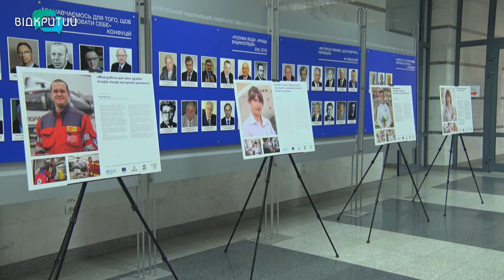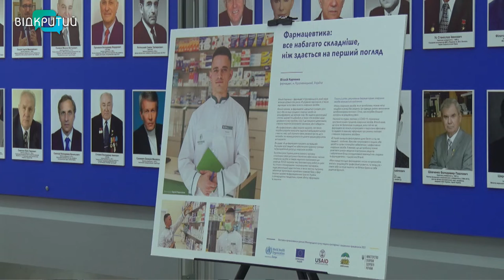У Дніпрі відкрили фотовиставку присвячену українським медикам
Ті, хто завжди поруч. У Дніпровському національному університеті імені Гончара відкрили фотовиставку, присвячену українським медикам. Окрім світлин, на стендах - реальні історії лікарів, які борються з коронавірусом, туберкульозом, рятують життя в санавіації і не тільки. Більше - далі в сюжеті _______________________________________________